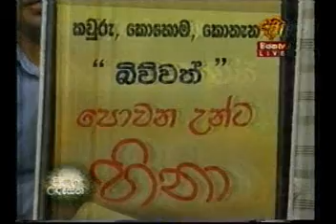ADIC - NYSE Drama Competition 2012 Promo - Siyataha TV